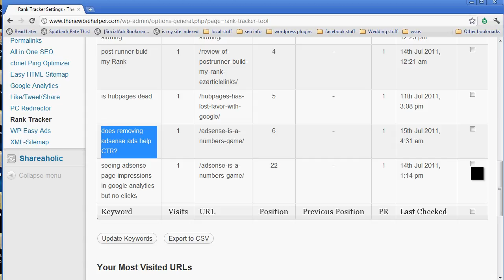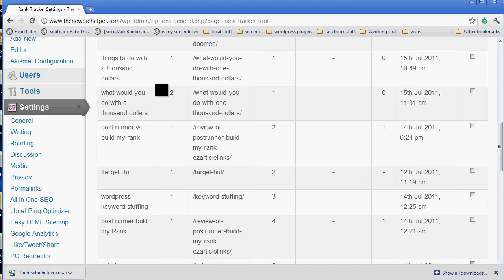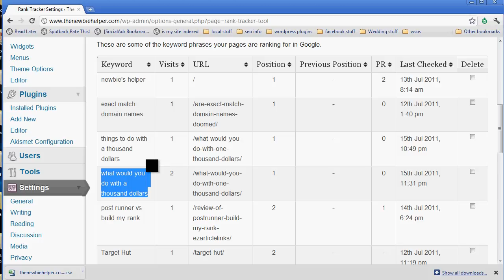Rank Tracker extended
- a short video showing some of the extended options for Rank Tracker